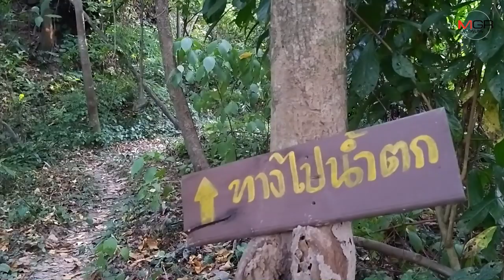สายผจญภัย ! นักท่องเที่ยวตะลุยป่าสัมผัสธรรมชาติ “น้ำตกลำเกลียว-สุโขทัย”